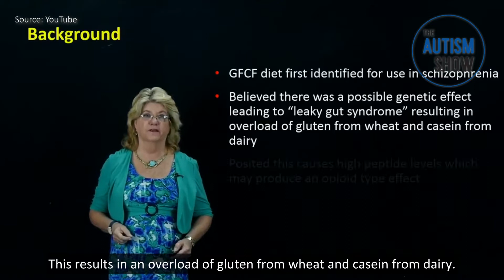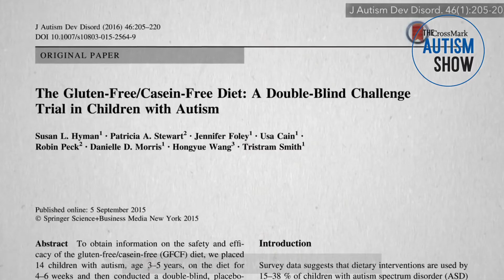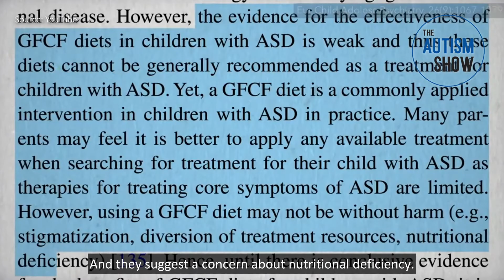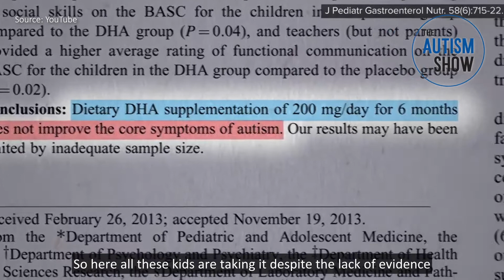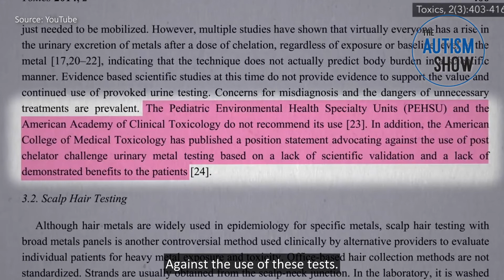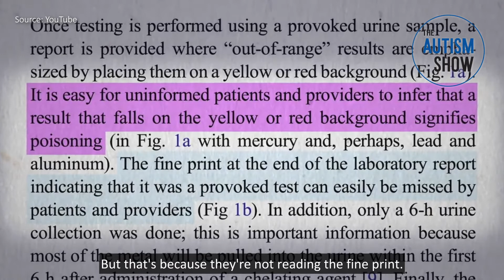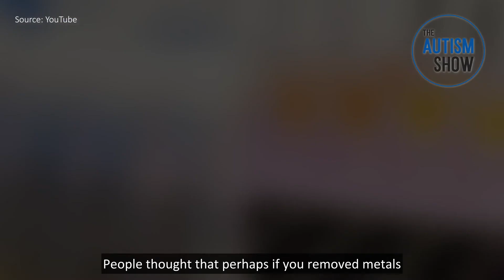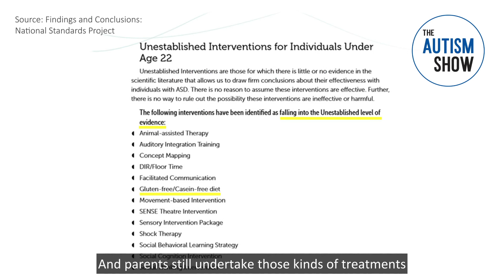【The Autism Show】EP13 Autism Treatment (1): The Alternative Treatments: GFCF, Fish Oil and Chelation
【The Autism Show】EP13 Autism Treatment (Part 1): The Alternative Treatments: GFCF, Fish Oil and Chelation

What are the alternative treatments for ASD, and what does the science say?

Educate yourself:
Autism Spectrum Disorders in Pre-School Children | AMS-MOH Clinical Practice Guidelines 1/2010

GFCF:
The Gluten-Free/Casein-Free Diet: A Double-Blind Challenge Trial in Children with Autism

Nutritional and Dietary Interventions for Autism Spectrum Disorder: A Systematic Review

Elimination diets' efficacy and mechanisms in attention deficit hyperactivity disorder and autism spectrum disorder

Fish Oil:
A randomized, placebo controlled trial of omega-3 fatty acids in the treatment of young children with autism

Heavy Metal Test:
Recommendations for provoked challenge urine testing

An Update and Review of Unconventional Metals Testing and Treatment